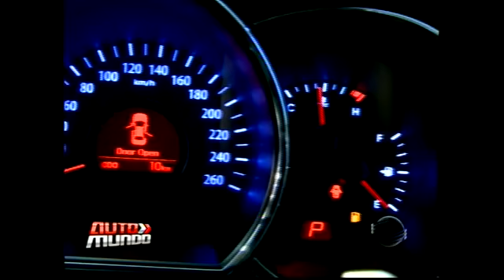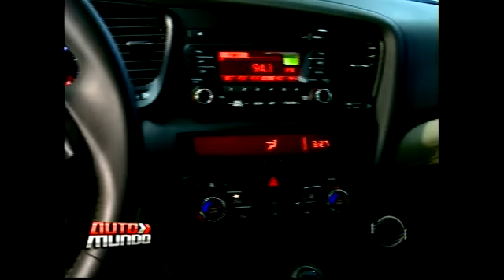O Optima funciona como degrau intermediário na escada evolutiva da Kia